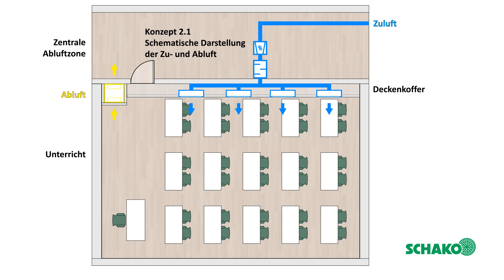Luftführungskonzept 2.1 🌬️ | Seitliche Luftführung aus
00:00 - Intro
00:05 - Schematische Darstellung Seitliche Luftführung aus Deckenkoffer der Zuluftdurchlässe & Überströmelement UEMWS
00:14 - 3D-Darstellung Seitliche Luftführung aus Deckenkoffer der Zuluftdurchlässe & Überströmelement UEMWS
00:28 - Optionen Regelung - Optionen Installation
00:40 - Luftströme Zuluftdurchlässe & UEMWS
00:50 - Ende

Konzept 2.1

Wie Konzept 2, jedoch mit zentraler Abluftabsaugung und schalldämpfender Überströmung in die zentralen Abluftzonen (Flur).

Merkmale

Die Merkmale des Luftführungssystems entsprechen bei der Zuluft dem Konzept 2. Zur Einhaltung der Schallanforderungen, die i. d. R. durch die Vorgaben der Trennwände bestimmt werden, wird zur Überströmung ein hochwirksames Überströmelement (UEMWS) vorgesehen:

• Normschallpegeldifferenz bis zu 59 dB
• Luftmenge bis zu 1 000 m³/h bei 15 Pa

Die möglichen Einbauvarianten des UEMWS sind hierbei vielfältig.